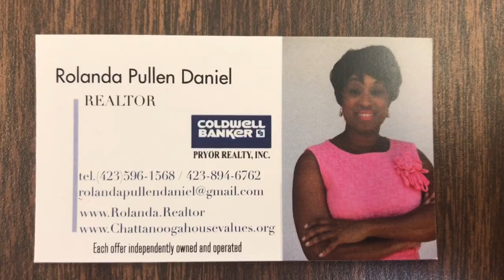Vacant lot at 815 Moss Street in Chattanooga